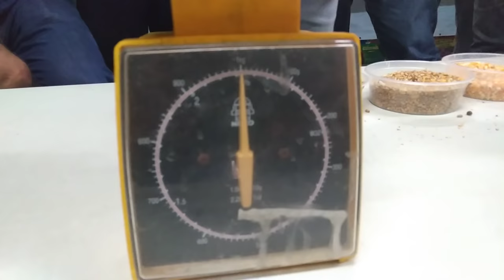Doc TJT Conditioning and Feeding Guide l Lecture with Batch154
Doc Teddy lecture with Batch 154 about Conditioning and Feeding Formula